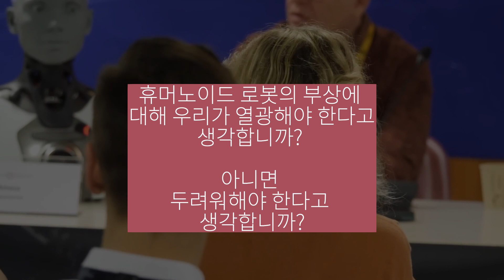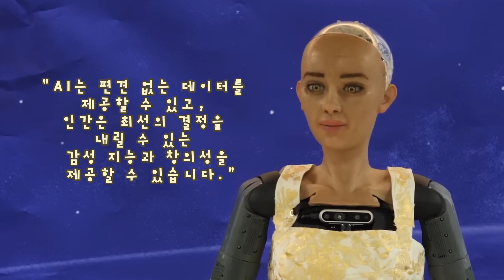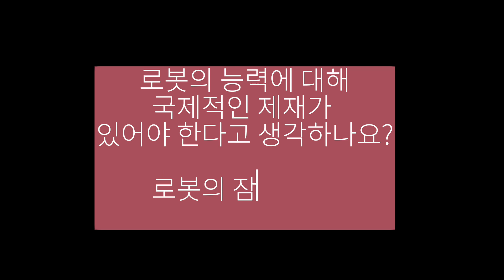세계 최초 AI 로봇 기자회견 - "인간 일자리 뺏을 거니?"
휴머노이드 로봇 9대가 모여 인간과 기자회견을 가졌다? 상상이 가시나요? 바로 지난달 스위스 제네바에서 열린 AI for Good Global Summit 에서 일어난 일인데요. 우리에게 잘 알려진 소피아 와 아메카 를 비롯해 간호사, 가수, 화가 등의 직업을 가진 휴머노이드 로봇 9대가 모여 세계 최초 인간과 로봇의 기자회견을 가졌습니다. 유엔 전문 기구인 ITU 주최로 열린 그 현장의 하이라이트로 지금 같이 가보실까요?